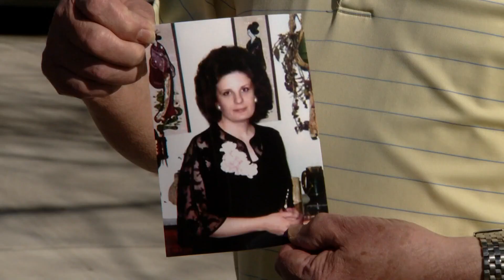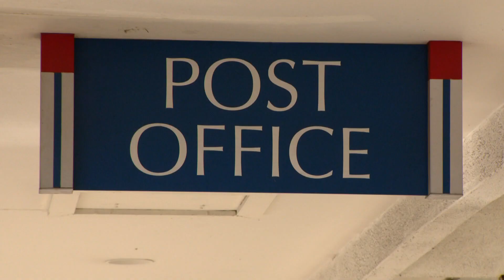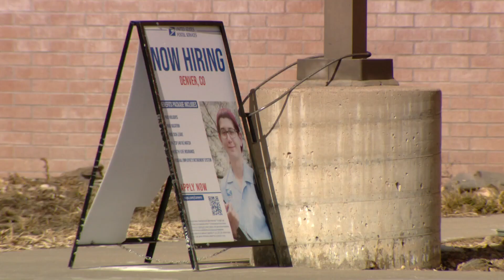USPS struggles spread to Denver metro area, in addition to mountain towns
The mail delivery woes have been plaguing the mountain towns so much that lawmakers are getting involved, and a lawsuit is being considered.

9NEWS (KUSA) is located in Denver, Colorado.